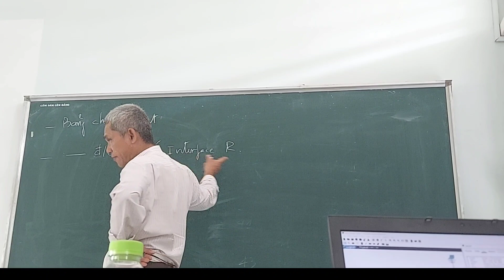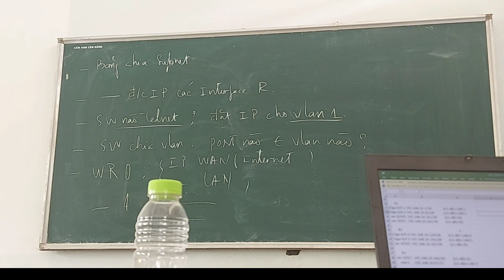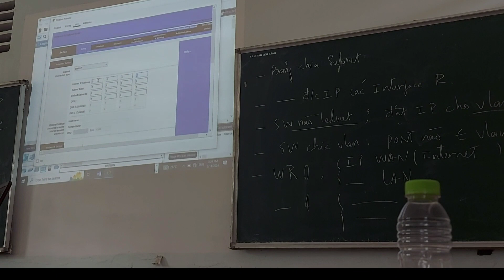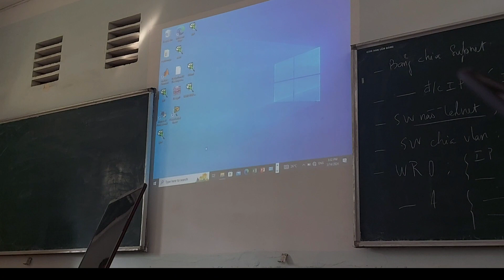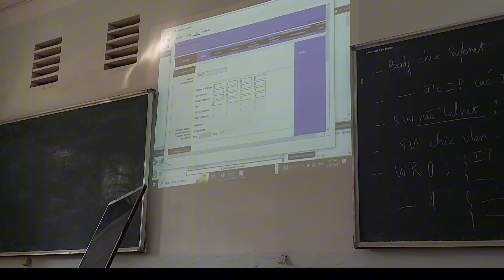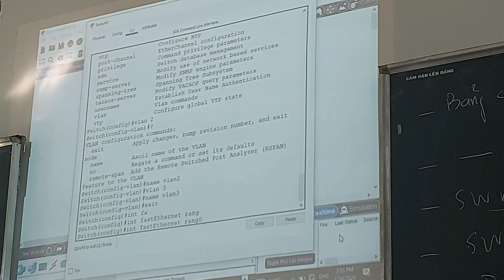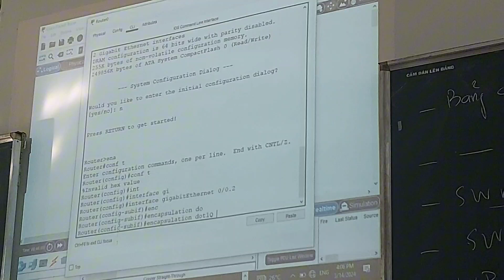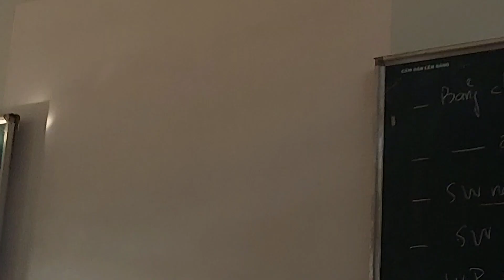Hướng dẫn làm đồ án giữa kì Mạng viễn thông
Trong video này sẽ hướng dẫn bạn cách làm đồ án giữa kì môn học phần Mạng viễn thông xây dựng sơ đồ mạng Lan.Xem ngay để có thông tin chi tiết và hữu ích nhất!

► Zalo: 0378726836